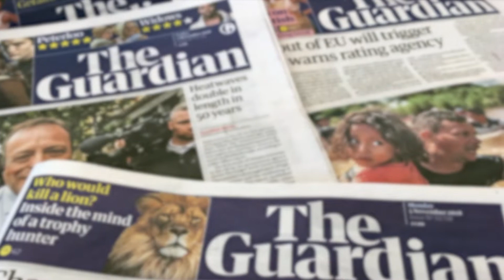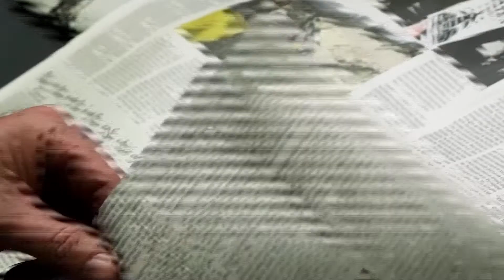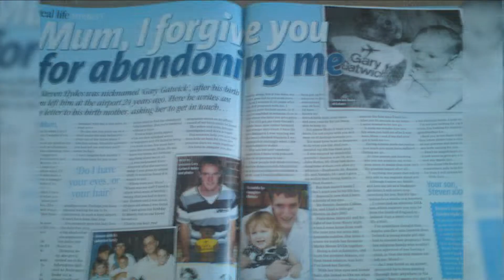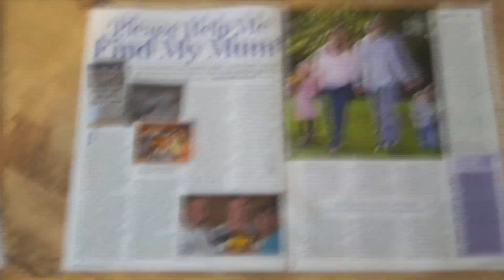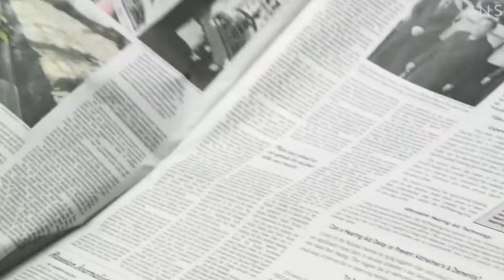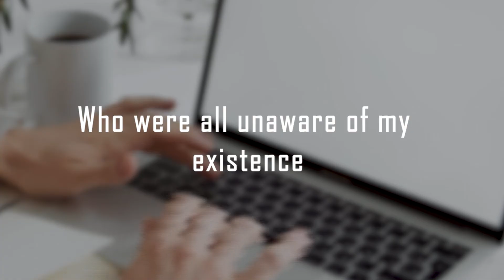A baby was abandoned in an airport bathroom. 35 years passed and the mystery still remains